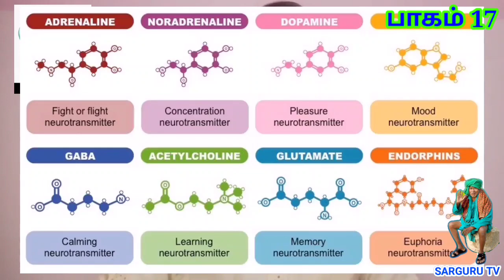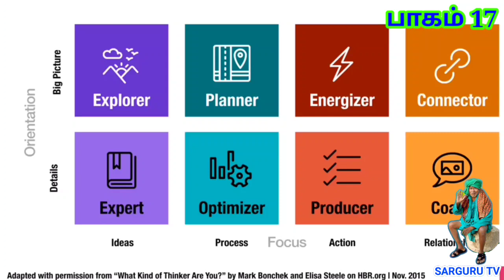SARGURU TV மலேசியா வாழ் பவான் பக்தரின் அனுபவங்கள்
SARGURU PALANISAMIAL JEEVASAMADHI KANAKKANPATTI